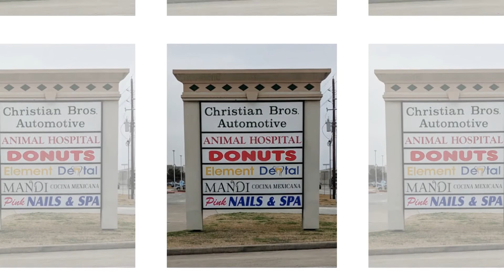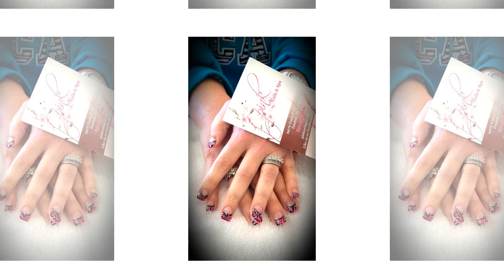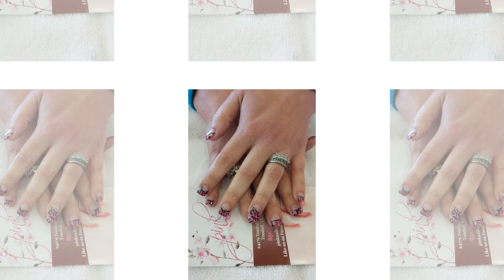Pink Nails & Spa - 24179 TX-249, Tomball, TX 77375